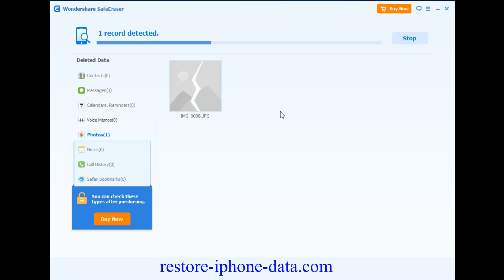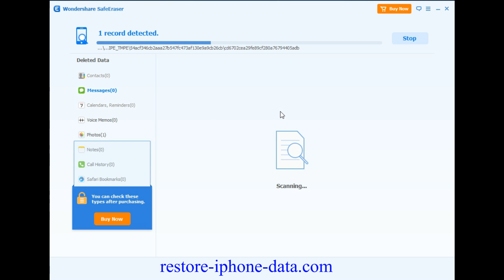How to Delete Notes on iPhone without Restoring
iOS Data Eraser is a powerful tool to delete note data on iPhone permanently,If you have it,you do not have to worry about your iPhone data is exposed to anyone,Which allow you to wipe the notes and every kinds of personal data such as photos,contacts,etc on your iOS devices without restoring,it’s fully compatible with iPhone 6S, iPhone 6 Plus, 6, 5S, iPhone 5C, iPhone 5, and iPhone 4S running the latest iOS 9.Now you can download the software, according to the following steps, spend a few minutes you can permanently delete the iPhone notes.